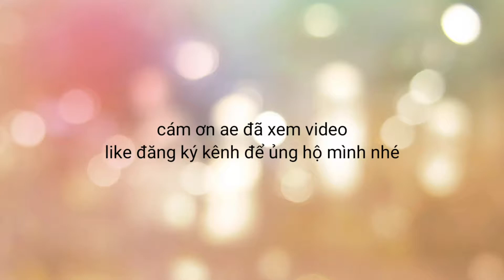Liên Quân - Highlight liên quân Taara và các người bạn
Trên đây là những pha highlight và hạ tướng địch đến từ vị trí của Taara rất mong nhận được sự ủng hộ từ ae
Cám ơn ae rất nhiều
Music